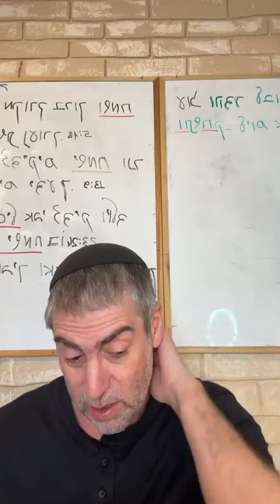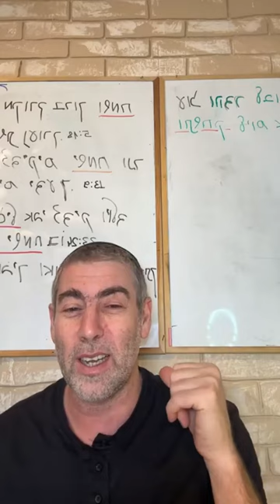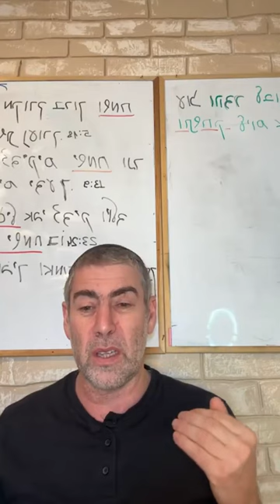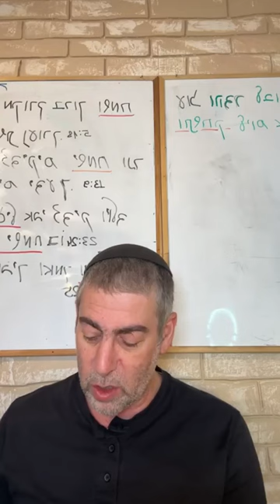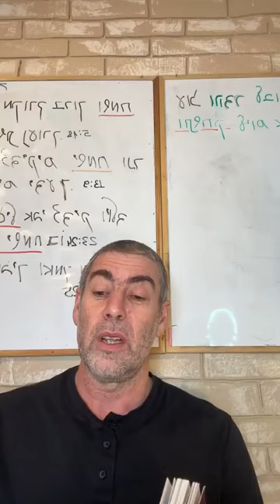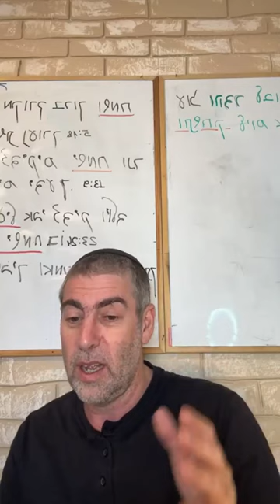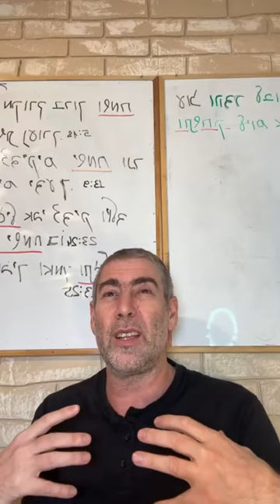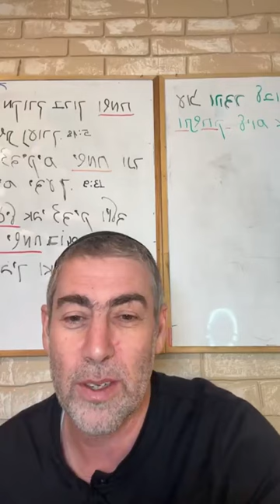✡️ Ицхак Пинтосевич: Прими трудности с любовью. Благодари родителей. О благодарности. Урок 28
Главная задача человека в этом мире - реализация его духовного потенциала. Каждый из нас уникален и действия каждого оказывают влияние на мир.
Какой первый вопрос задают комментаторы в самом начале Пятикнижия? Как это актуально в рамках нынешних событий, касающихся Израиля?
Еще раз о двух вариантах реакции человека на испытания. Почему гневаться на Вс-вышнего - неверный и недопустимый подход?
Любовь к Вс-вышнему пробуждает в нас понимание, что все, что Он делает для нас - ради добра.
У любого страдания есть равноценная награда - важно это понимать и ее дождаться.
История о еврее, который торговал на рынке Махане Йегуда, у которого дела пошли вниз после того, как он стал религиозным. Что посоветовал ему раввин и как он отреагировал?
Чтобы дать человеку пропитание, для Вс-вышнего не важно, где он живет и род его занятий - важна связь этого человека с Вс-вышним.
Чем закончилась история продавца с рынка? Важно всегда верить, что все к лучшему и пребывать в радости.
Изучение книги рава Зелига Плискина "Thank You". Благодарность отцу и матери.
История о пожилом мужчине, который постоянно благодарил своего отца. Почему заповедь почитания родителей относится к заповедям между человеком и Б-гом?
В чем заключается корень качества гордыни и всех ее негативных последствий?
Глубокое понимание заповеди "Не возделай". Делаем акцент на благодарности за то, что у нас есть. Как достичь ощущения полноты, счастья и радости?